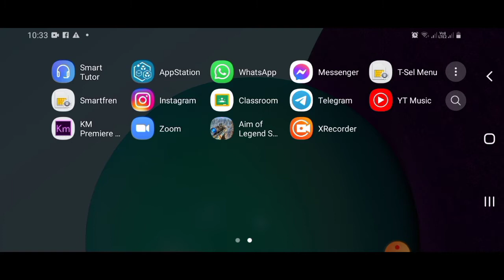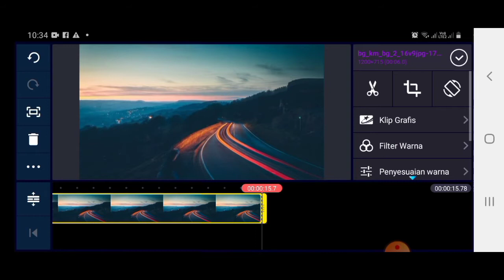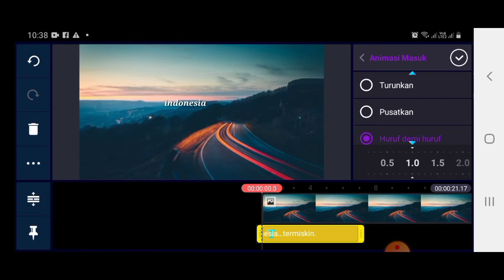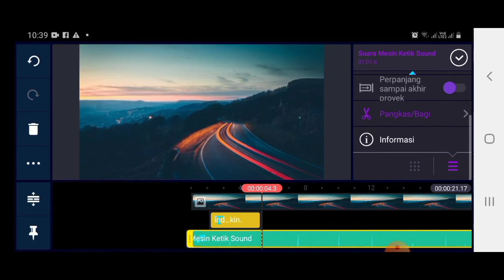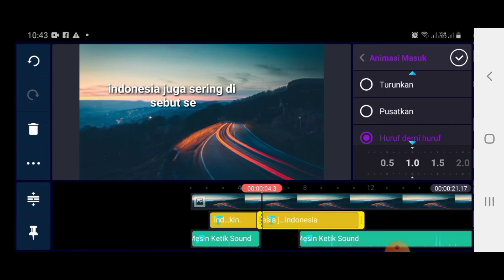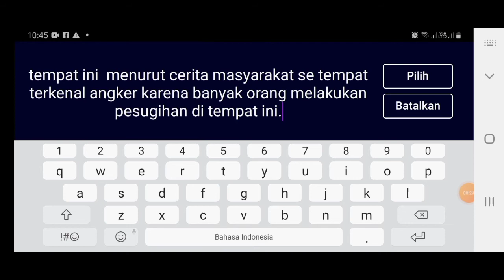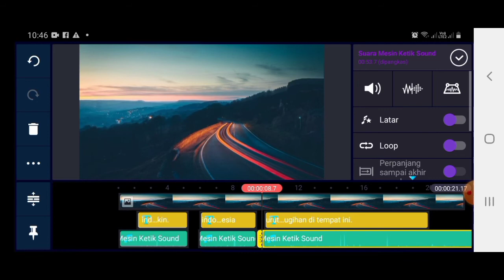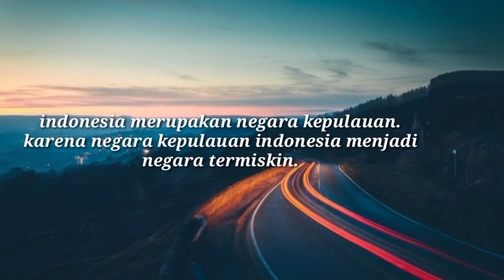Cara Membuat Efek | Efek Mesin Ketik di Kinemaster Android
Tutorial cara membuat tesk dengan mengunakan sounefek mesin ketik dengan menggunakan aplikasi kine master